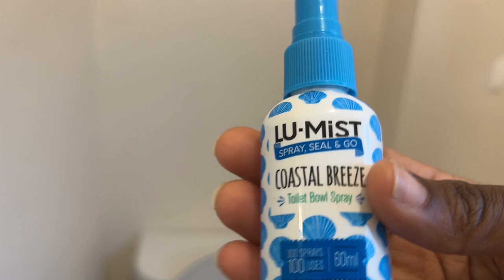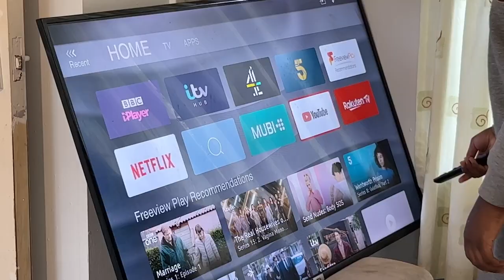EXTREME HOUSE CLEANING MOTIVATION | Keeping my house clean is hard does anyone relate?